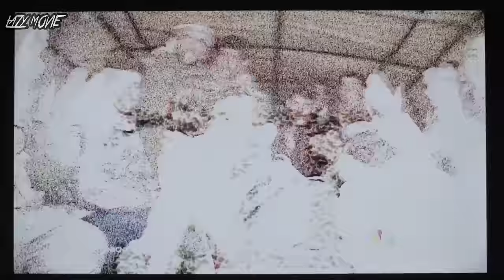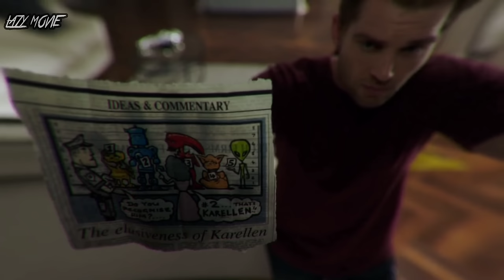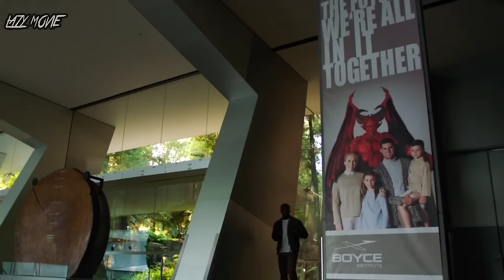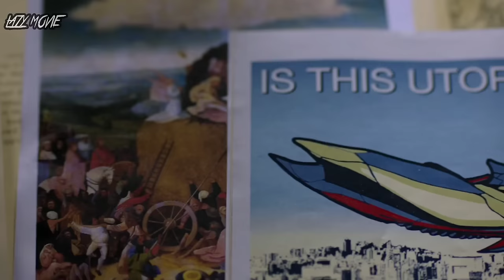DATANGNYA ALIEN INI JUSTRU MEMBAWA PERADABAN MANUSIA MENUJU ERA PERDAMAIAN❗Alur Film Alien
seluruh alur cerita film "CHILDHOOD'S END (2015)"

Childhood's end merupakan sebuah mini series terdiri dari 3 episode
yg diangkat dari cerita novel karya Arthur C. Clarke dalam trilogy H.P Lovecraft.

Selamat menonton & jangan lupa tinggalkan komentar kalian :D
VO : Afha